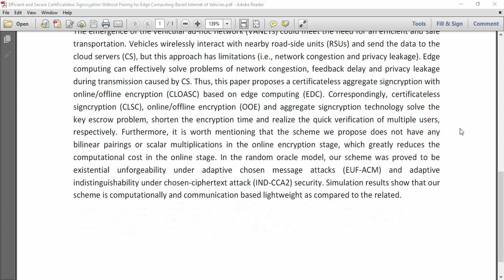Efficient and Secure Certificateless Signcryption Without Pairing for Edge Computing Based Internet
IEEE PROJECTS 2024 TITLE LIST

* Complete Source Code
* Complete Documentation
* Complete Presentation Slides
* Flow Diagram
* Database File or Dataset
* Screenshots
* Execution Procedure
* Video Tutorials
* Supporting Softwares

Support Specialization
* 24/7 Support
* Ticketing System
* Voice Conference
* Video On Demand
* Remote Connectivity
* Document Customization